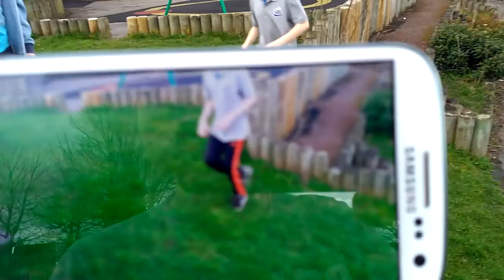At greengates park!!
Channel to tom is TOM DVS